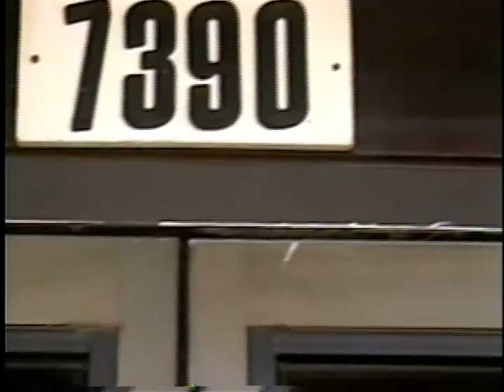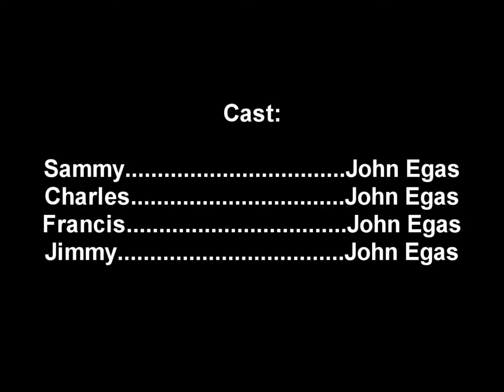Sammy And Charles Jr. - Old Episode Three; Scene by the Pool Part 3 of 3 (HD)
No more parts! Enjoy :)